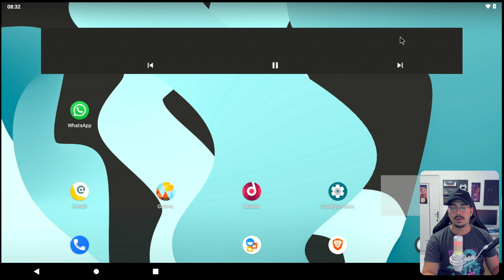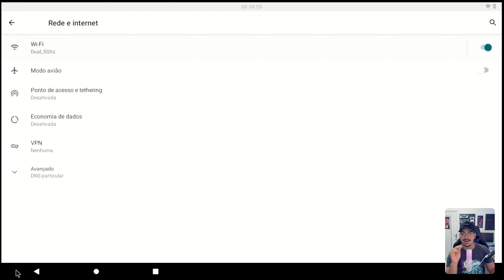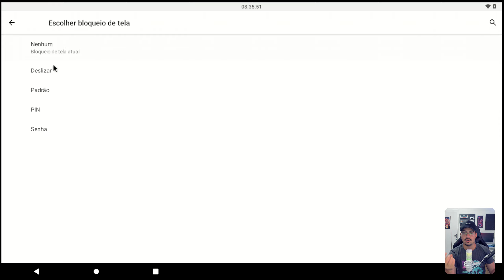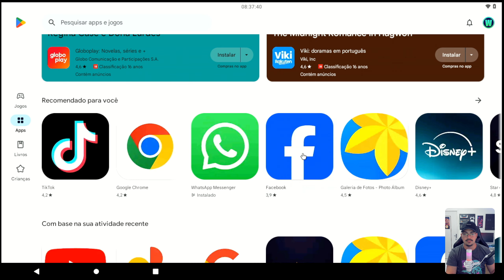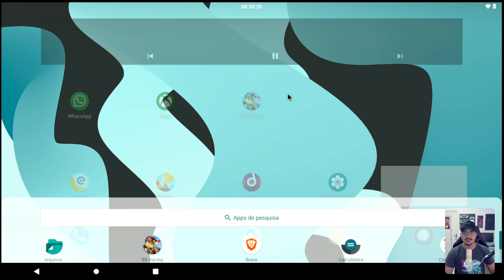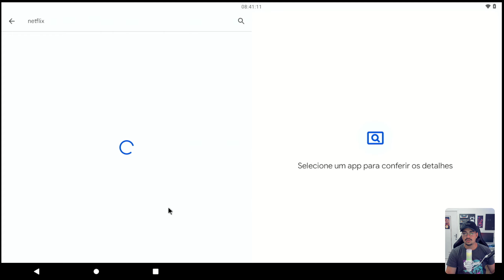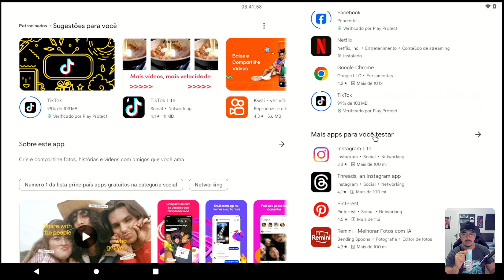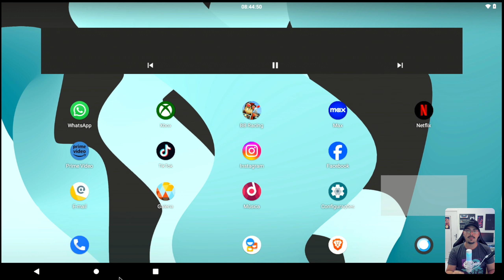🤯Fizeram um Sistema Android Leve de Celular Pra PC! LineageOS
Guia definitivo para converter MBR em GPT sem perda de dados